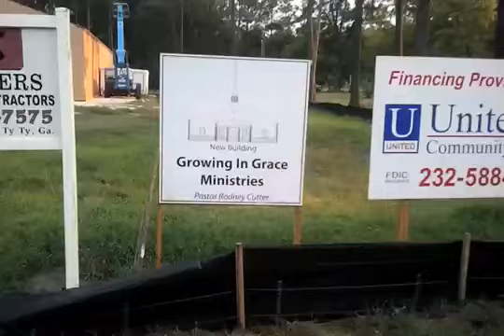Growing In Grace Ministries Pastor Rodney Cutter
A Flashback before 2015